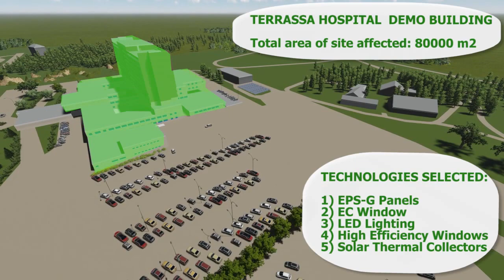RESSEEPE Terrassa Demo Site Retrofitting Strategies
Terrassa Hospital has been selected as one of the demo sites for the RESSEEPE project. It is located in Barcelona, Spain and has common problems directly related with heating losses, discomfort and very high energy consumption. The main aims of Terrassa, when we talk about environment, is to reduce energy consumption without losing comfort for users of the different centres. The project aims to retrofit a hospital district with efficient strategies, which are identified as not energy efficient. Passive design strategies, heating & cooling sources and integration of renewables for building envelope is examining.

This video shows the potential technologies which will be selected to retrofit this site to reduce energy consumption, including High Efficiency Windows, EPS-G Insulation Panels, LED Lighting and Solar Thermal Panels.